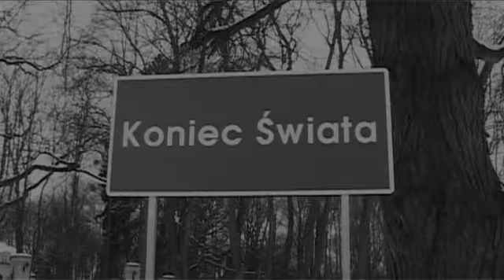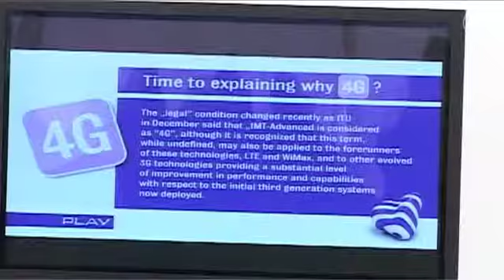Play stawia na szybki internet, BriefCafe 28.01.2011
Sieć Play rozpoczyna kampanię wizerunkową, której zadaniem jest wypromowanie usług internetowych  pod marką '4G'. Na temat założeń kampanii i działań marketingowych rozmawiamy z Bartoszem Dobrzyńskim z sieci Play.